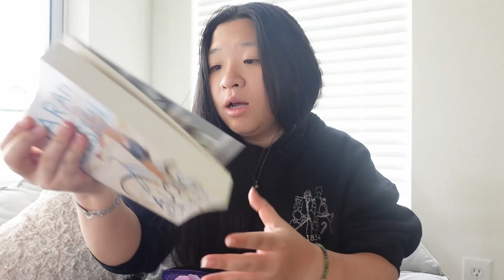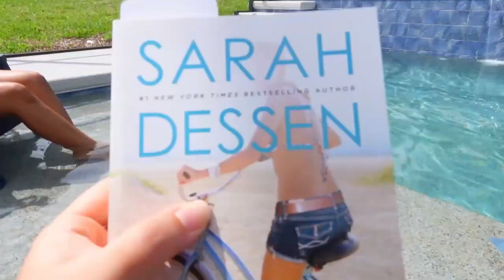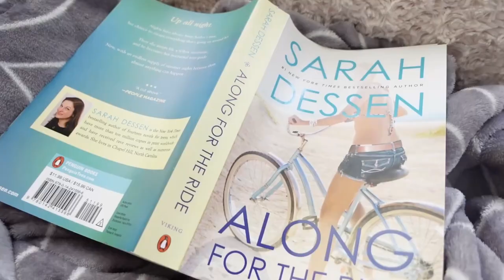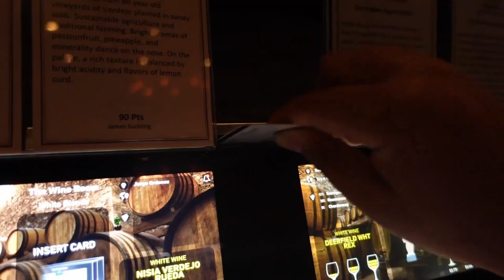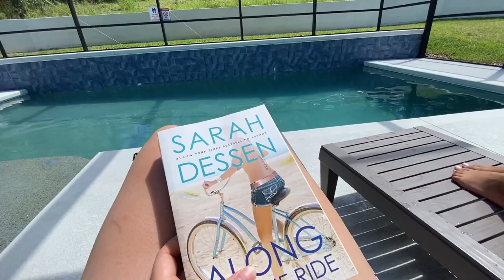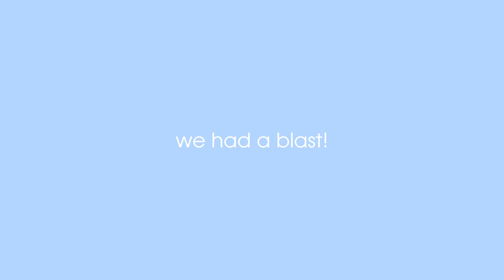painting pottery & wine tasting | birthday vlog! | weekend in my life ♡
heyyy it's me, Lucy, obviously! \(◦'⌣'◦)/ lol